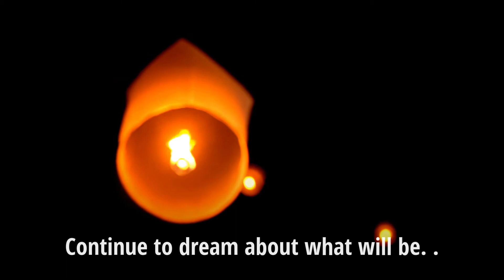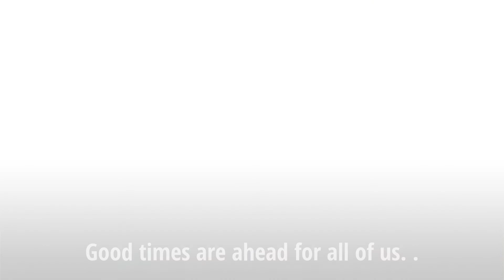A New Day is Coming for All of Us!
We're all waiting for normalcy once again!  Let's keep that thought and dream about what we have been missing and how great it will be to be back in that space once again!

We invite you to view our other videos at our
Costa Rica Pura Vida Lifestyle Podcast YouTube Video Channel.  We have over 35 videos that touch on many topics regarding the life here in Costa Rica.  We add more daily as well.

Listen to us at Costa Rica Pura Vida Lifestyle Podcast Series as well.  We have over 125 episodes to date discussing so many topics!  You can find us on all major podcast platforms, including Spotify, Apple Podcasts, Google Podcasts, Anchor, Radio FM, Breaker & many more!  Here's our link to get you started